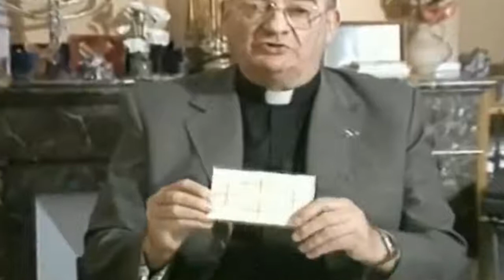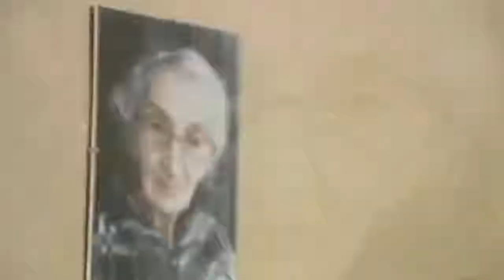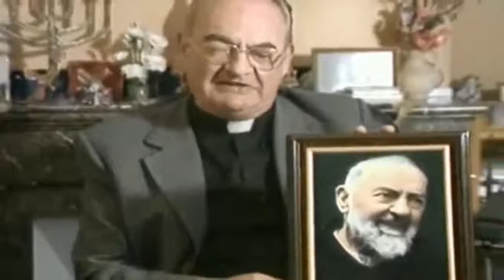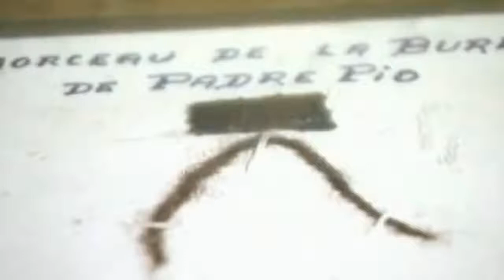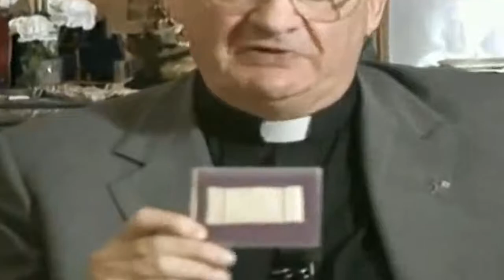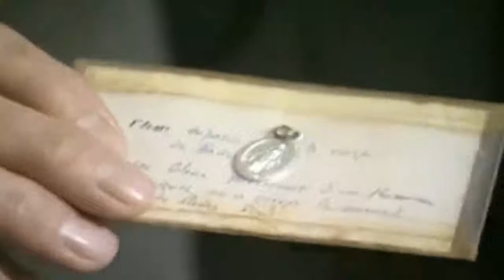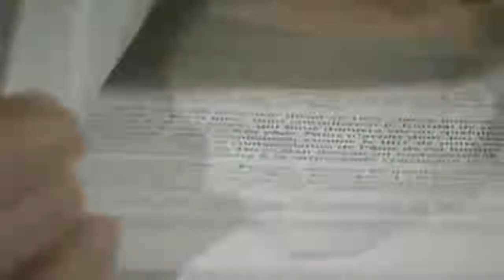Saint Padre Pio Faits étonnants et témoignage exceptionnel du Père Jean Derobert